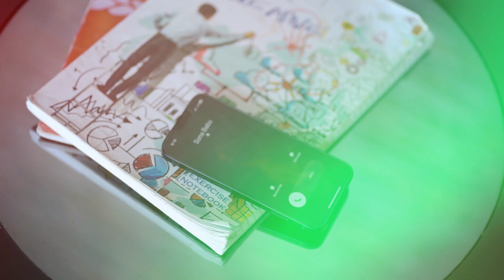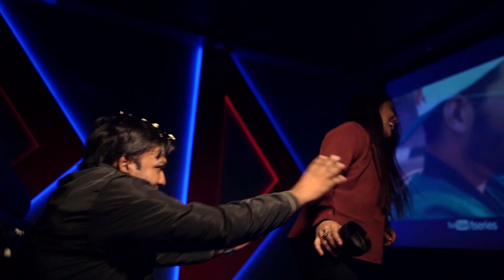2022 Best Pre-Wedding Shoot || Vikash & Varsha || The Wedding Destination Hisar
2022 Best Pre-Wedding Shoot || Vikash & Varsha || The Wedding Destination Hisar

Saurabh Singal

Address
The Wedding Destination
Shyam Gali
Talaki Gate , Tilak Bazar
Near Ram Babu Ji Dora Wale